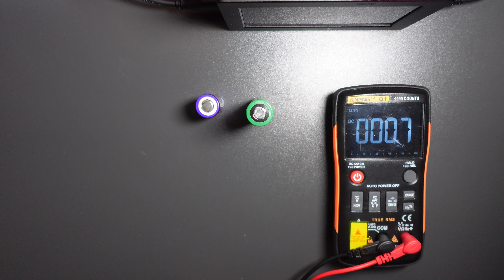Battery 18350 VS 18650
Battery 18350 VS 18650 + test voltage